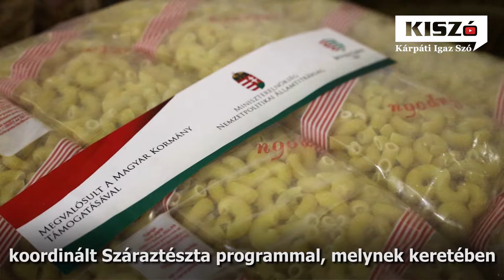Újabb magyar támogatás – ezúttal a gyermekek részére érkezett az adomány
Újabb nagy értékű adomány érkezett Kárpátaljára Magyarország Ungvári Főkonzulátusának közreműködésével. A szállítmányt Záhony város polgármestere és a határ menti magyar település lakossága gyűjtötte össze a Kárpátalján élő és a háborús övezetekből megyénkbe érkező rászoruló gyermekek megsegítésére.